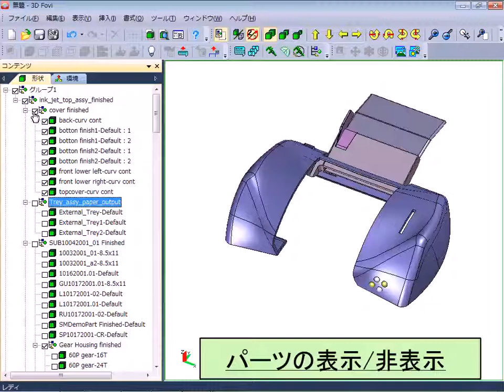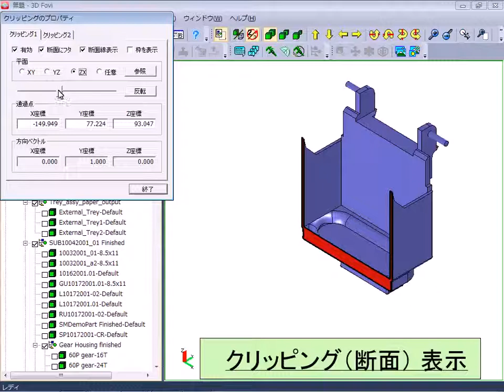シンプル３DCADビューワ「3DFovi」表示機能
￥38,000（税抜）でCATIA,NX,SOLIDWORKS,Creoなどのネイティブデータが見れる３DCADビューワ「3DFovi」の表示機能です。簡単に３Dデータの取り回しが出来ます。
詳しくは下記まで（無料体験版ダウンロード可能）